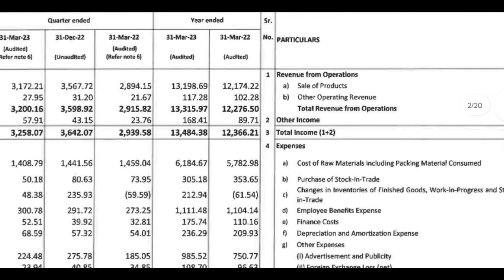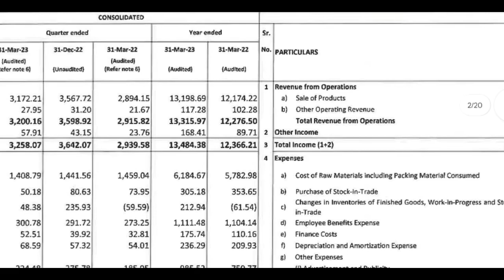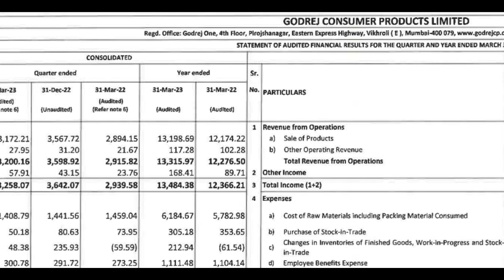Godrej Consumer q4 Results 2023 | godrej consumer result | godrej consumer share latest news, godrej